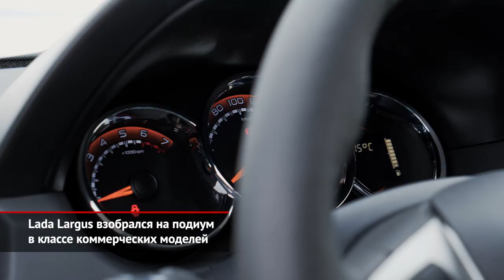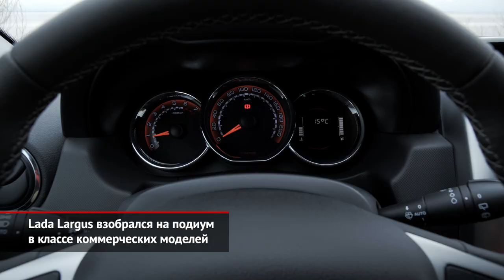Lada Largus взобрался на подиум в классе коммерческих моделей | Новости с колёс №1467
На российском рынке лёгкого коммерческого транспорта неожиданно произошла небольшая революция: марка Lada вдруг оказалась на третьем месте среди всех LCV. Очевидно, что причина успеха — в отличных продажах обновлённого Ларгуса. Внешне Largus полностью изменился: у него другой дизайн передней оптики и решётки радиатора, плюс указатели поворота, переместившиеся на зеркала заднего вида. А вообще по итогам рестайлинга бестселлер получил 267 новых и модернизированных деталей. Как ни странно, однако, перерисованная внешность из-за приподнятого капота изменила характеристики обтекаемости кузова, и в итоге подъёмная сила разом уменьшилась на 13%, а у Cross-версии — на 16%.
Плюс Largus 2021 модельного года предлагает богатый набор «теплых» функций. А ещё большая модернизация затронула не только внешность и салон, но и базовый восьмиклапанный двигатель. Он стал немного мощнее и моментнее, а главное — 80% тяги теперь доступны всего при 1000 оборотах. Всего инженеры внедрили больше двух десятков новых деталей. Так, к агрегату приладили облегченные клапаны и валы — коленчатый и распределительный. Вдобавок под замену отправились поршни, шатуны и даже ремень ГРМ. Также двигателисты перекроили головку блока цилиндров, улучшив систему вентиляции. Из интересного отметим, что клапанные толкатели и маслосъёмные колпачки взяты от двигателя Renault, а шатунами и клапанами поделился тольяттинский мотор 1.8. В финале отметим, что рестайлинг обошелся заводу относительно дешево, так что стартовая цена выросла совсем ненамного.